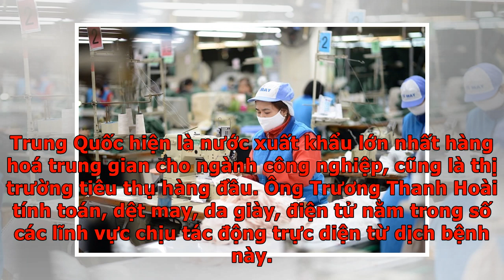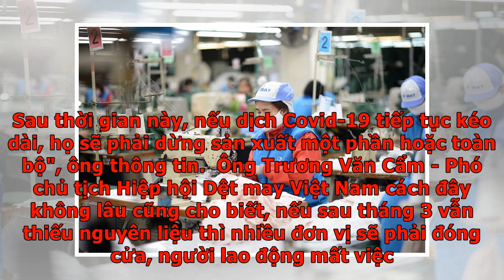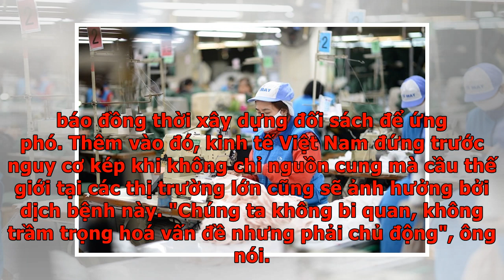Nhiều doanh nghiệp có thể dừng sản xuất vì Covid-19 - VnExpress Kinh Doanh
Các doanh nghiệp dệt may, da giày, điện tử chỉ đủ nguyên liệu sản xuất đến tháng 3 và phải dừng sản xuất nếu dịch Covid-19 tiếp tục kéo dài.  Thông tin này được ông Trương Thanh Hoài - Cục trưởng Cục Công nghiệp (Bộ Công Thương) cho biết tại cuộc họp tháo gỡ khó khăn ngành công nghiệp do ảnh hưởng dịch Covid-19, chiều 26/2. Trung Quốc hiện là nước xuất khẩu lớn nhất hàng hoá trung gian cho ngành công nghiệp, cũng là thị trường tiêu thụ hàng đầu. Ông Trương Thanh Hoài tính toán, dệt may, da giày, điện tử nằm trong số các lĩnh vực chịu tác động trực diện từ dịch bệnh này. Còn với ngành sản xuất, lắp ráp ôtô, sản xuất ôtô tải phụ thuộc hơn 70% linh phụ kiện từ Trung Quốc, dự kiến đến cuối quý I có thể các doanh nghiệp lĩnh vực này sẽ chịu ảnh hưởng từ thiếu hụt nguồn linh phụ kiện phục vụ sản xuất. "Nhiều doanh nghiệp chỉ còn nguyên liệu sản xuất đến tháng 3 hoặc sang đầu tháng 4. Sau thời gian này, nếu dịch Covid-19 tiếp tục kéo dài, họ sẽ phải dừng sản xuất một phần hoặc toàn bộ", ông t...